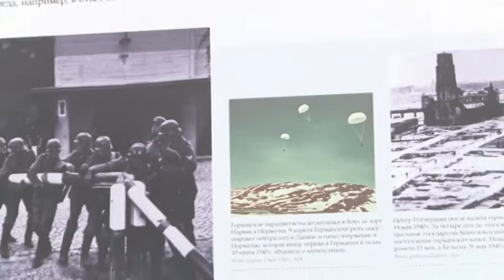Культура. Выпуск от 22.11.14